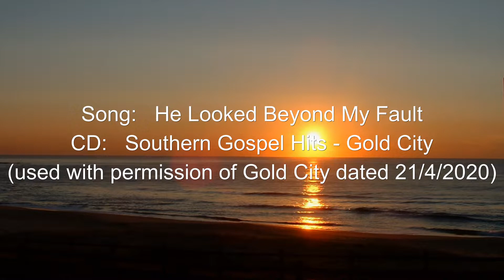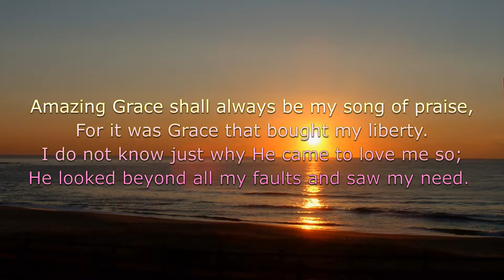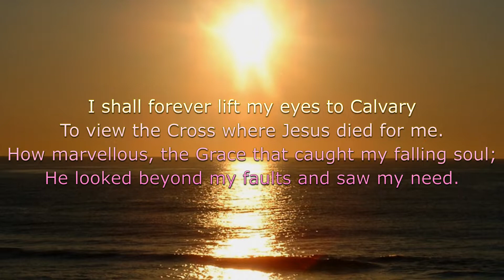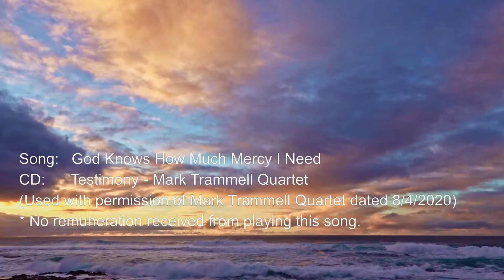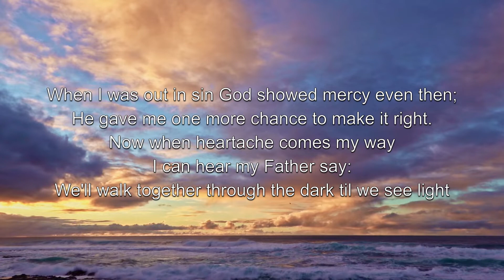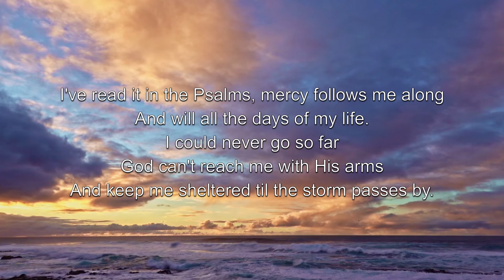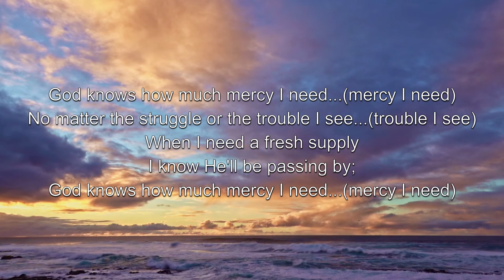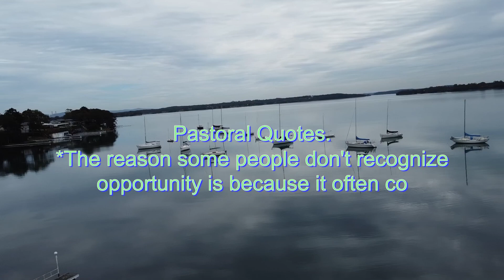2/1/2022 - PM Tearing Down Stumbling Blocks